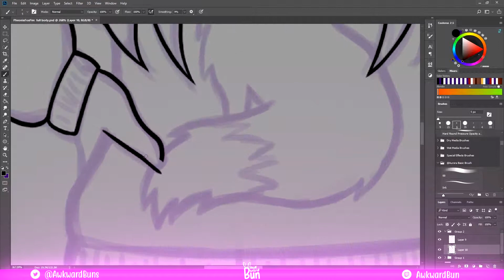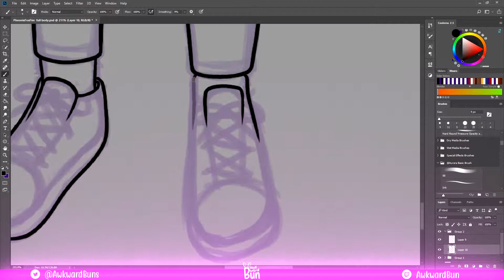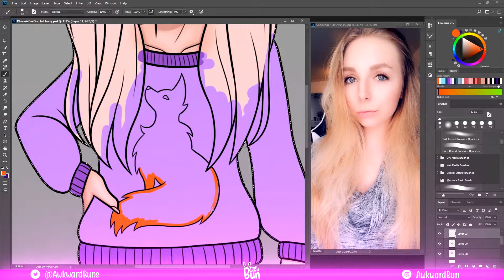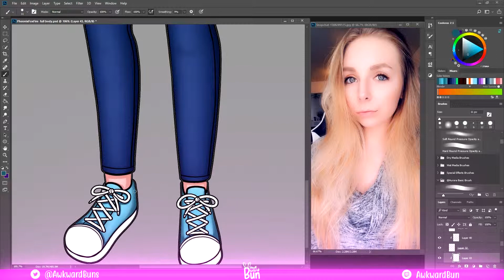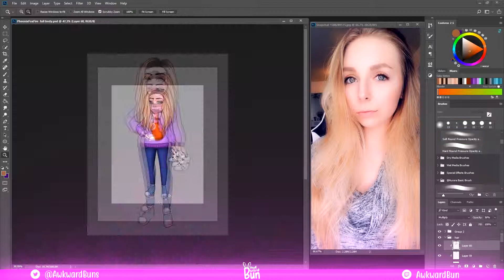Full body commission | Speed paint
I recorded the sketch but sadly lost it while putting it together.